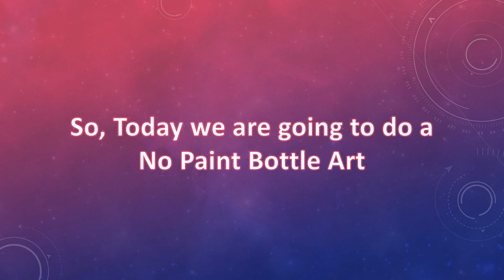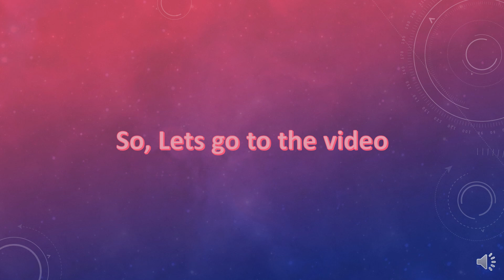Bead Bottle Art | No Paint Bottle Art | Unique Bottle Art | Variety Bottle Art | Creative Hut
Creative Hut - The World of Art

Hi all, Welcome back to Creative Hut - The World of Art

In this video, I am showing you all how to make a Beautiful Bead Bottle Art | No Paint Bottle Art Using Beads and Jute Thread

For making this Beautiful No Paint Bottle Art you need:
- A Glass Bottle
- Half Beads [ color of your choice]
- Jute Thread

Embroidery Cloth Bottle Art | Simple Bottle Art | Beginners Special Bottle Art |

Bye.